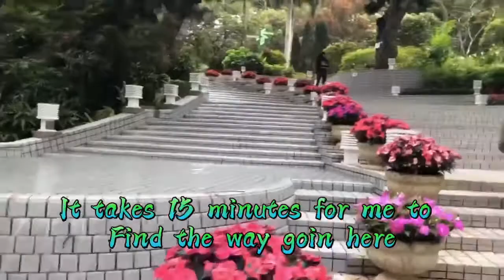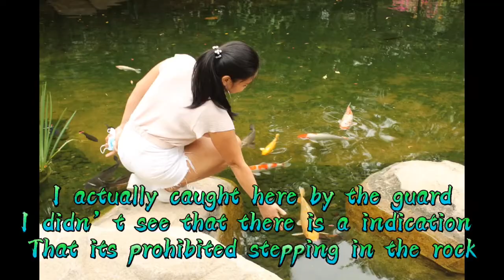photoshoot in hk park,,Let’s find out the beauty of hongkong park in central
I was invited by my friend to accompany her because she had a client for photoshoot and after that we will do the challenge of I lost my wallet challenge